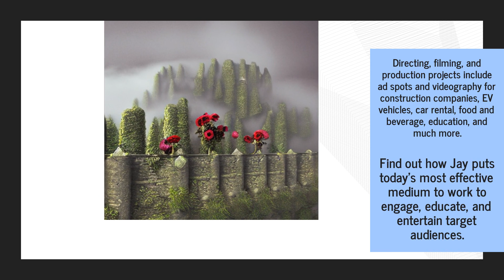Add Award-Winning Cinematography Magic To Your Brisbane Video Content Marketing With Jay Palmer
Award-winning Brisbane filmmaker, cinematographer, and director Jay Palmer says it's impossible to overstate the important role breakthrough video marketing plays in successful business advertising.